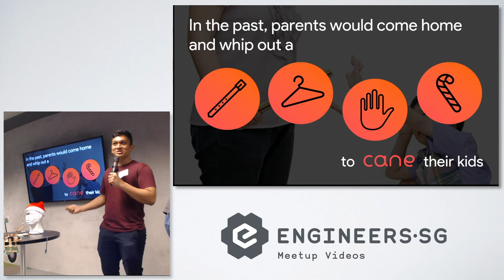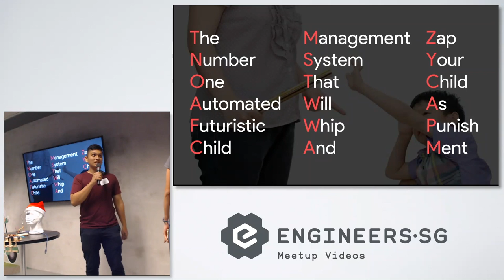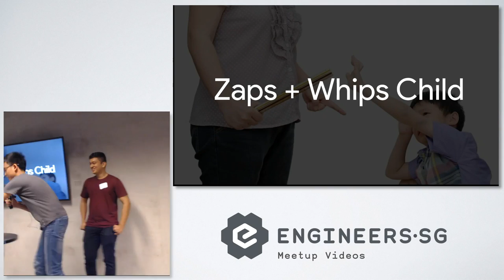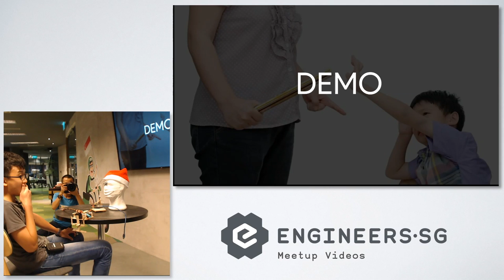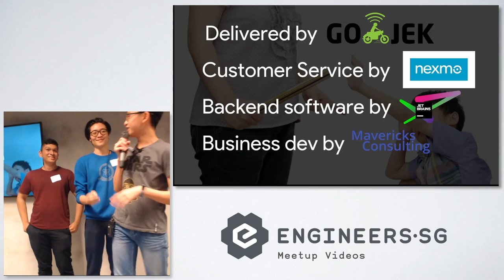Team 5 - SuperSillyHackathon 2018